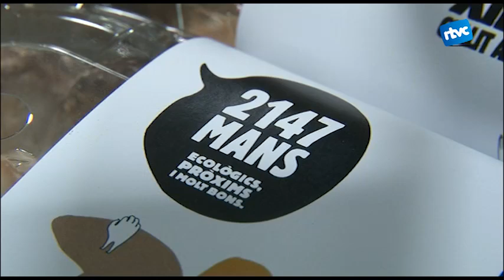Teb Verd i La Tavella comencen a vendres productes al supermercat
S'han unit amb 10 productors més a la cooperativa social "2.147 mans", amb la qual, compartiran les despeses de distribució per vendre a grans superfícies. Amb aquesta nova marca comencen la comercialització als supermercats Bon Preu Esclat.